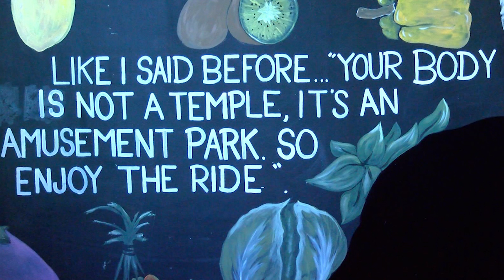Bourdain Mural PKG